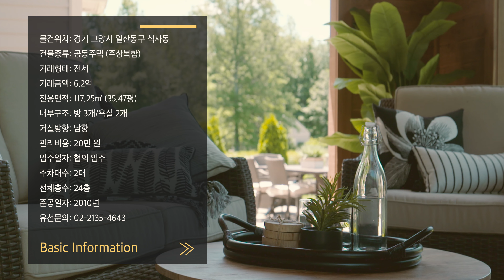021. 하늘에 떠있는 기분, 환상적 통창 파노라마 뷰 (feat. 구해줘 홈즈 그집!!) Wicity Ilsan Xi Mixed-use Apartment Building Rent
하늘에 떠있는 기분, 환상적 통창 파노라마 뷰 위시티일산자이 주상복합 전세 Wicity Ilsan Xi Mixed-use Apartment Building Rent

- 타임 스탬프 -

0:00 인트로
0:17 오프닝
0:37 현관
0:58 거실
2:28 키친 & 다이닝
2:54 다용도실
3:28 마스터룸
4:14 드레스룸
4:31 마스터존 욕실
5:15 2nd 룸
6:00 3rd 룸
6:31 공용 욕실

물건위치: 경기 고양시 일산동구 식사동
건물종류: 공동주택(주상복합)
거래형태: 전세
거래금액: 6.2억
전용면적: 117.25㎡ (35.47평)
내부구조: 방 3개/욕실 2개
거실방향: 남향
관리비용: 20만 원
입주일자: 협의 입주
주차대수: 2대
전체층수: 24층
준공일자: 2010년

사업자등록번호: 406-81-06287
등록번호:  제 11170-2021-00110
대표자: 김남훈